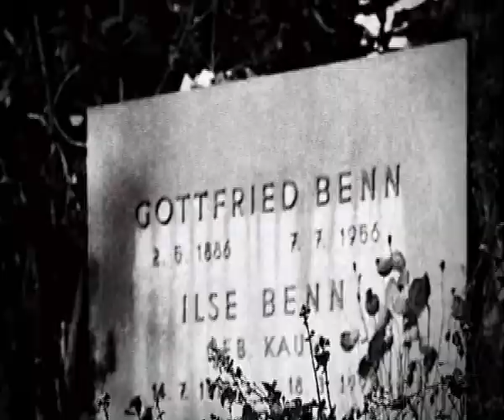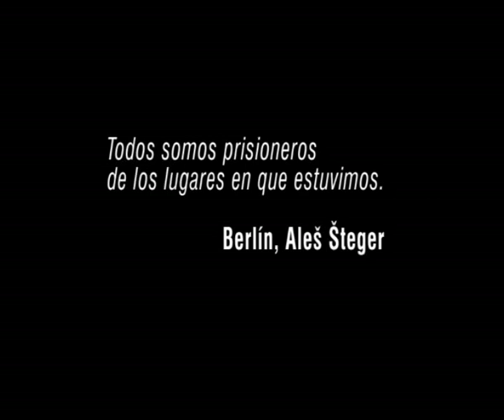Berlín de Aleš Šteger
Fotografías de Aleš Šteger extraídas del libro Berlín, Editorial Pre-Textos, 2011.

Vídeo y música original de Gianfranco Spada.

Este vídeo forma parte de una «Actividad subvencionada por el Ministerio de Cultura»